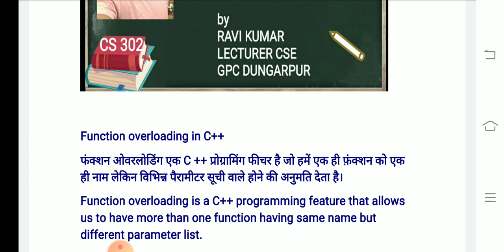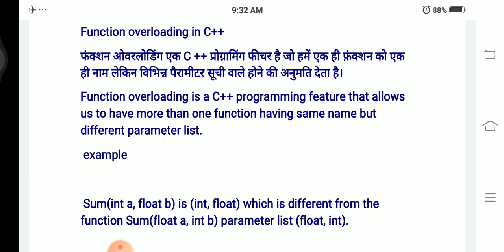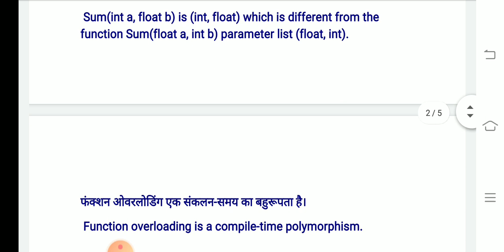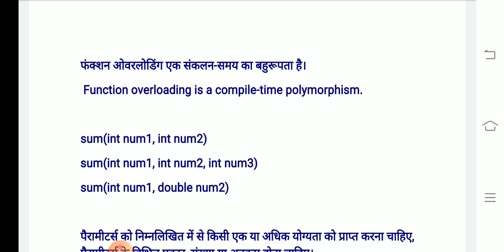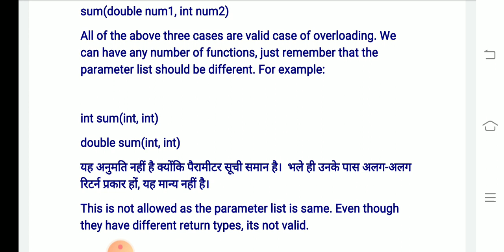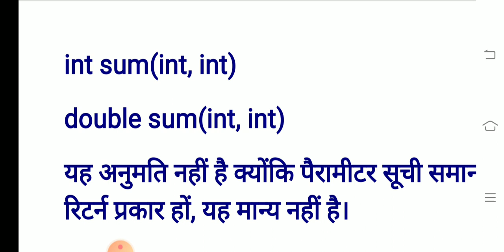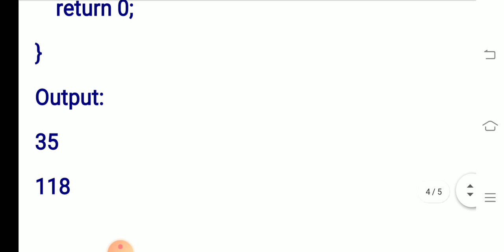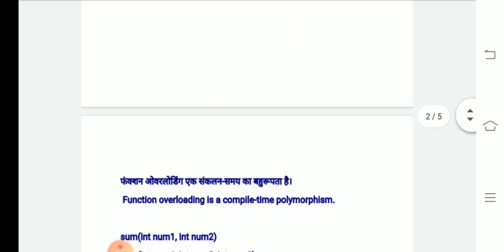Function overloading in C++ by Ravi Kumar